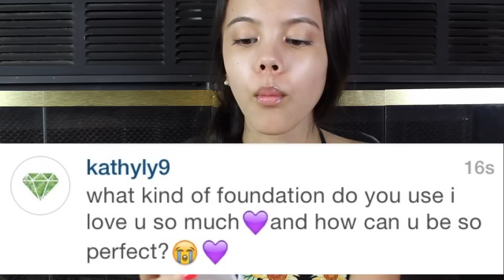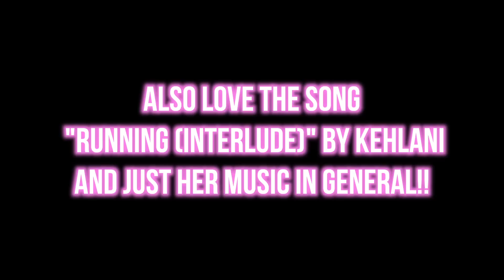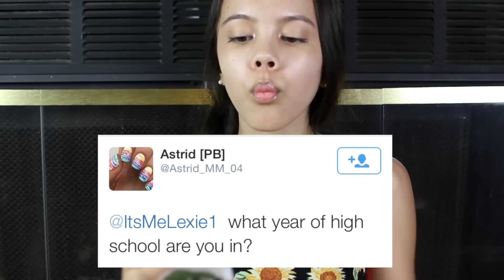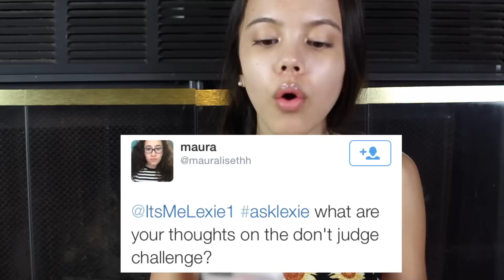AskLexie: Licking Donuts, Snapchat, and Breaking The Law! ☆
anytime I would ask for video suggestions I would be FLOODED with tons of requests for Q&A's so here you guys go! I answer questions submitted by my subscribers, in another episode of asklexie. make sure to stay in touch with all my social media accounts to get featured in the next one. hope you enjoy! BACK TO SCHOOL VIDS SOON! xoxo, Lexie

ps: as some of you may know, I recently dyed/cut my hair. this video is PREFILMED which is why it still looks the same. :)

ItsMeLexie1
78680

pssst...if you're reading this switch to HD! your eyes will thank you, it's a million times better.